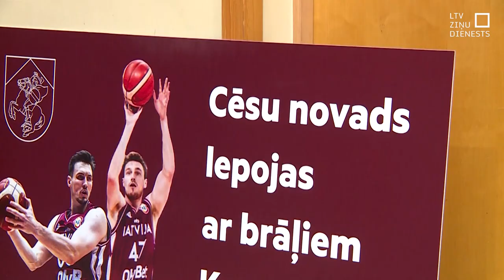Basketbolistu Kurucu vectēvs: Viņi no bērnības gribēja uzvarēt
Vladimirs Kiseļovs, kurš ir Latvijas izlases basketbolistu Rodiona un Artūra Kuruca vectēvs un arī viņu pirmais treneris, saka: “Tu līdz galam netici, ka tas ir tavs mazdēls.” Viņš arī bija pie Brīvības pieminekļa, kad tika sagaidīta visa Latvijas izlase. Sportistu vectēvs atminas, ka brāļi jau no mazotnes vienmēr gribējuši uzvarēt basketbola laukumā un pašaizliedzīgi spēlējuši aizsardzībā.